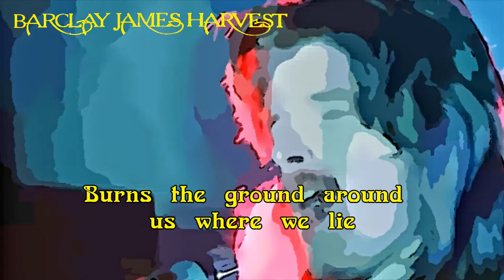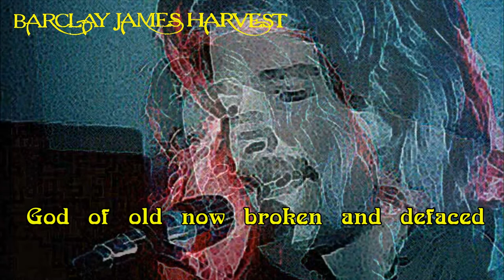B. J. H. - Ra (with lyrics)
If you like this album please buy it for the full experience.
Maybe the most symphonic album of BJH.
The song "May Day" is a progressive gem, and just to listen it (specially the chorus at the end) the purchase of the cd is a treat.
But not only "May Day" is a superb piece: the melancholic "The World Goes On", the strange "Ra" and the emotive "Suicide" are really high points.
The rest is more in another BJH vein, a blend of mellow rock and folk. Overall, a very good album.